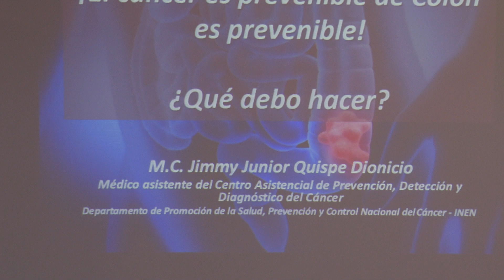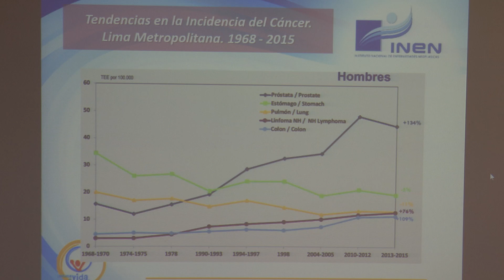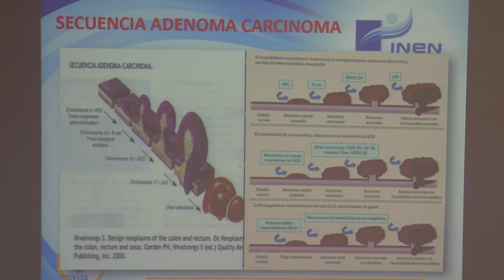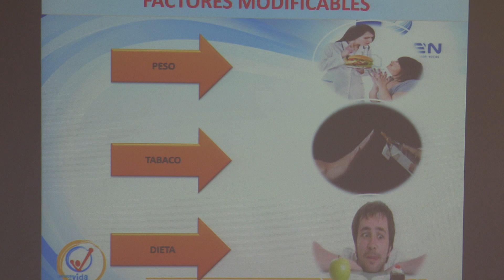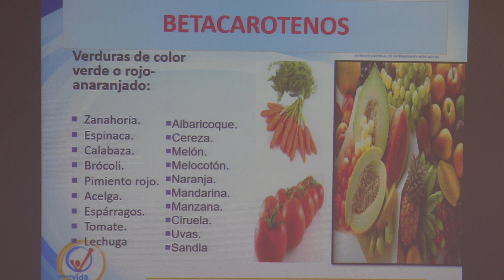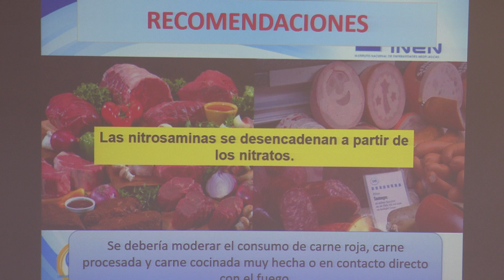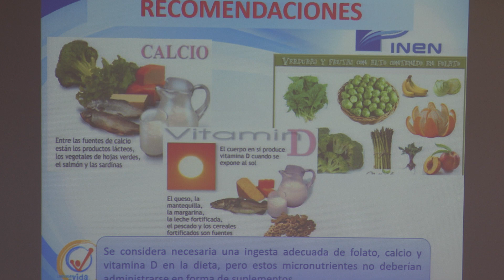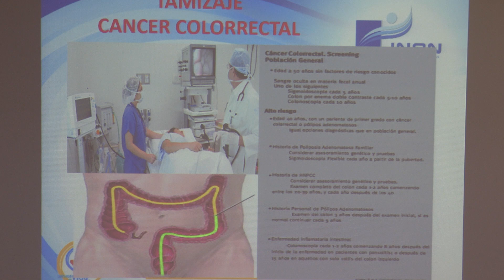Charla Preventiva: ¡El cáncer de colon es prevenible! ¿Qué debo hacer?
Ponente: M.C. Jimmy Quispe: Médico Asistente del Dpto. de Promoción de la Salud, Prevención y Control Nacional del Cáncer